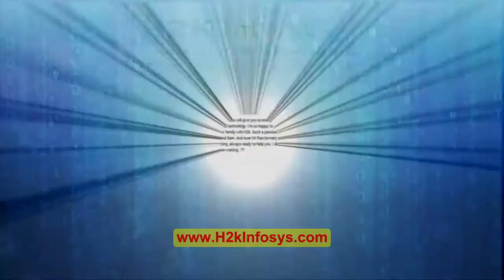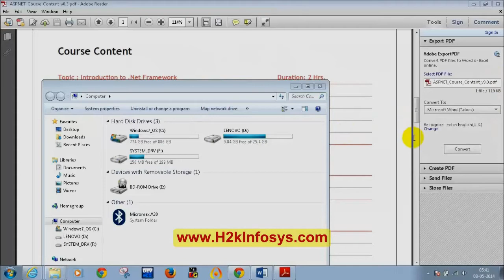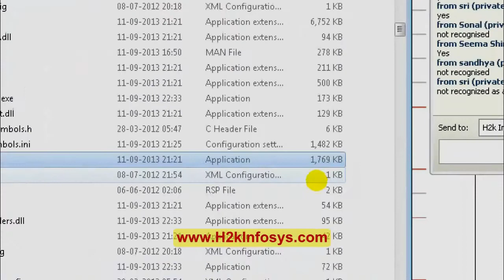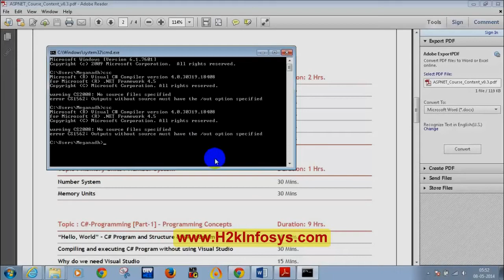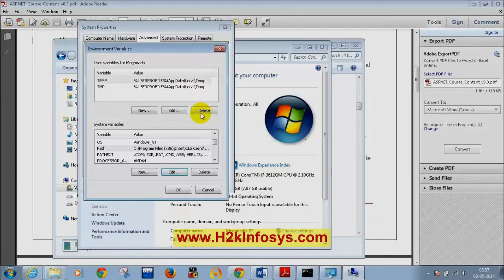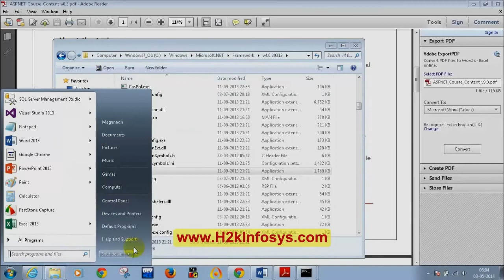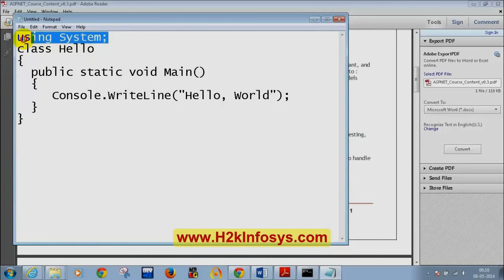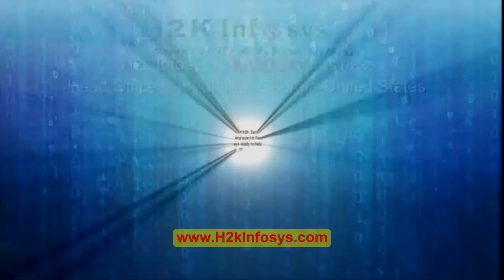Installation of Visual Studio Microsoft .Net-tutorial